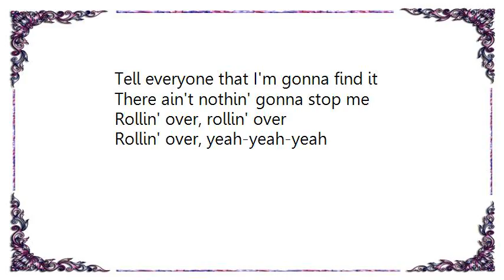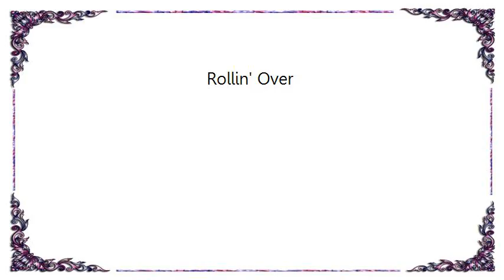Brian May - Rollin' Over Lyrics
[Lyrics Brian May - Rollin' Over]
Goodbye sunshine I'm on my way
I'll be long time gone by the break of day
Tell everyone that I'm gonna find it
There ain't nothin' gonna stop me

Rollin' over, rollin' over

Save all your lovin' till I get home
To the sweetest lovin' sunshine that I've ever known

Rollin' over, yeah-yeah-yeah